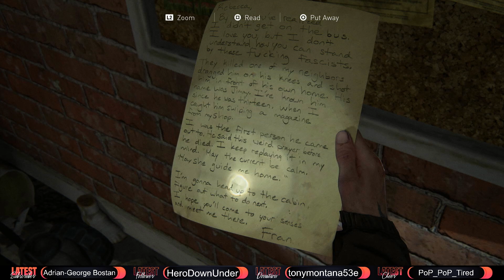What I Played: Episode #902 - The Last of Us Part II Remastered (PS5)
The world of The Last of Us games is positively morose. I don't think I've known a more miserable world than this one other than maybe Diablo. While TLOU2 is fun, it feels like 20+ hours of just going from miserable to more miserable. And the tension is enough to make a man take Pepto Bismol. Some nights I just want a break in an hour straight of pure misery. Jump-scares, total luck-outs, weapon upgrades, and cheese...it's all here in this episode. All in a night's work. LoL